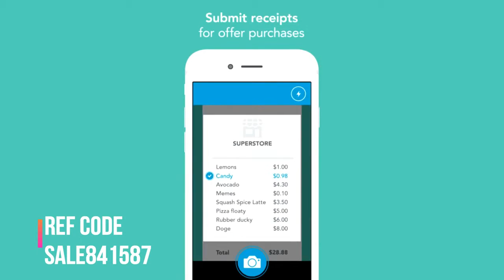How to earn money online Shopkick Earn with your phone Earn Rewards with Shopkick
How to earn money online   Shopkick   Earn with your phone
Earn Rewards with Shopkick